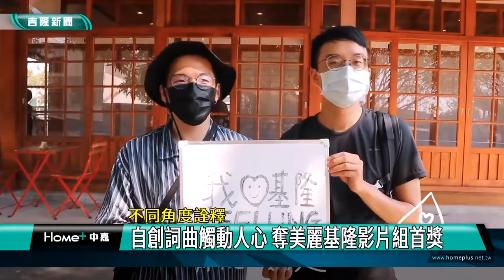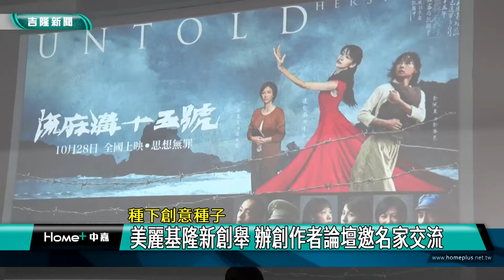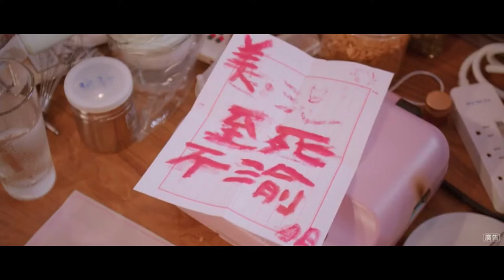中嘉基隆新聞-20221122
00:20 中山區市議員八人搶四席 老將新秀卯足全力
06:06 北台景觀最美自行車道-林右昌蔡適應攜手
10:25 不同角度詮釋-自創詞曲觸動人心 奪美麗基隆影像組首獎
19:44 挺會做事的人-游錫堃鄭文燦肯定蔡適應 基隆市長不二人選
24:03 謝國樑 蔡旺璉車隊掃七堵 為在地爭取發展

臉書追起來
Home 中嘉- 吉隆有線電視

趣聞不漏接
吉隆官網(中嘉新聞)

喜歡看電視?